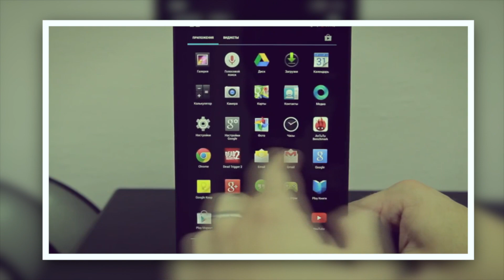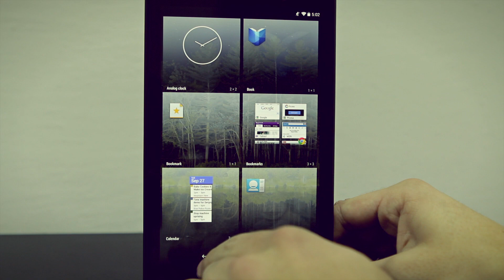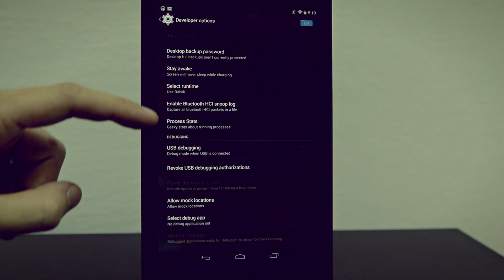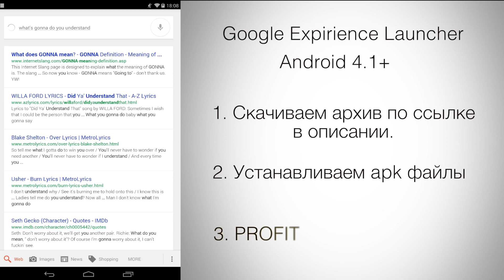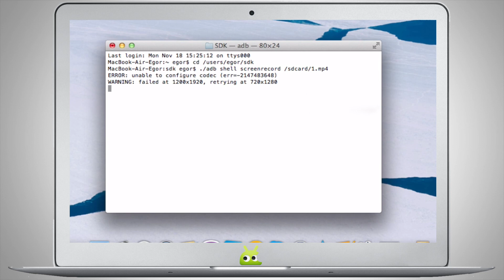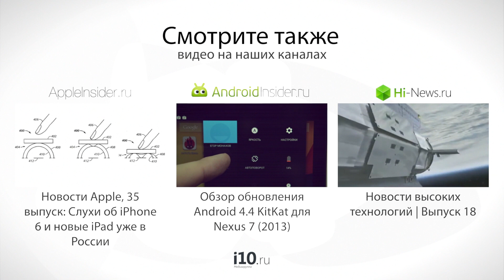Ставим Nexus 5 Launcher на любой Android девайс + захват видео через ADB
"Это не 4.4, там нет прозрачности!!!", "ОБМАН, ЭТО НЕ KitKat, ТАМ ВИДЖЕТЫ В МЕНЮ". Такого рода комментарии мы прочли под нашим обзором обнолвения KitKat, и мы решили рассказать вам, как поставить на свое устройство лаунчер, каким мы видели его на Nexus 5. В добавок к тому, как и обещали, покажем процесс захвата видео с экрана KitKat устройства через ADB команды. Бесплатно и без рут-прав! =)